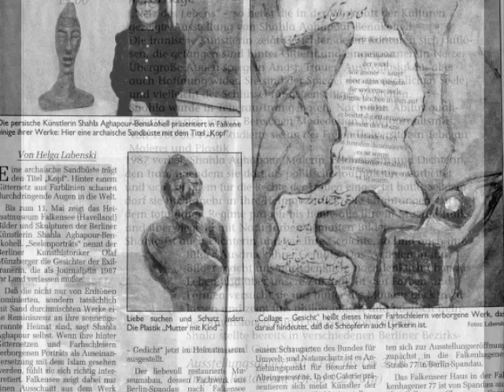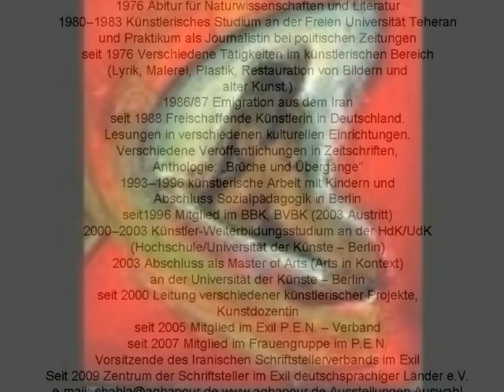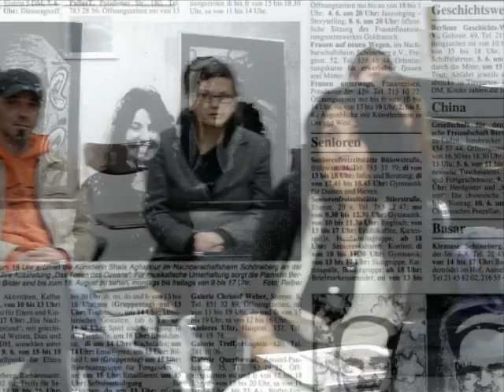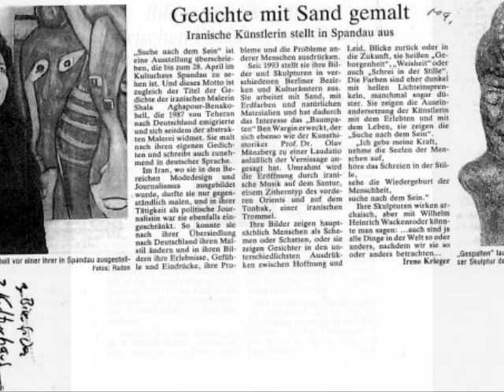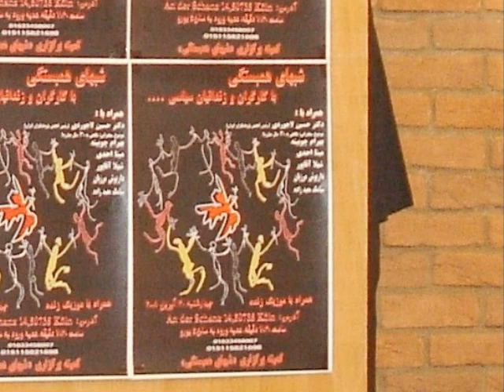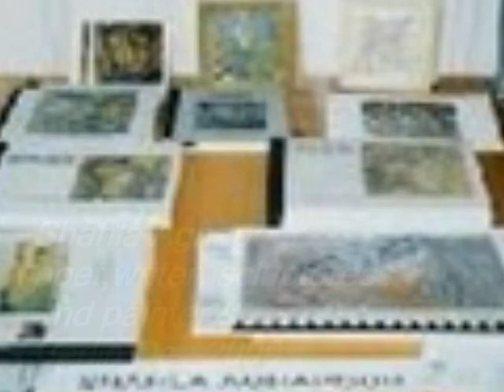Shahla-Aghapour poet,Writer, painter and Sculptoress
Shahla Aghapour is an Iranian Poet, Writer, Painter and Sculptoress living in Germany